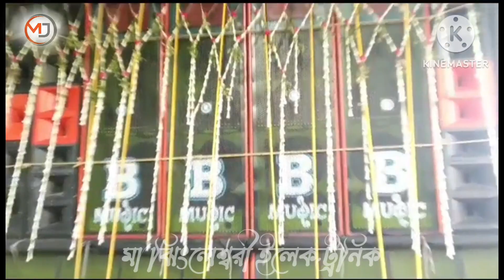B MUSIC পাহাড় পুর থেকে ময়না কাঁপিয়ে দিচ্ছে 😱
💿🎤এছাড়াও বিভিন্ন ধরনের গান ও Speaker Check এক্লাবের নাম ও Tag লাগানো হয় নিজেদের পছন্দের মতো Vocalদিয়ে💿❤️❤️

To get all news first box competition related &DJ song

Dj GR.YT Remix